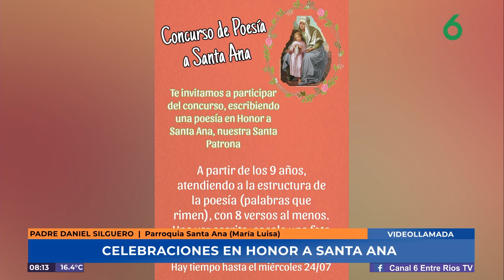Padre Daniel Silguero - Celebraciones en María Luisa en honor a Santa Ana